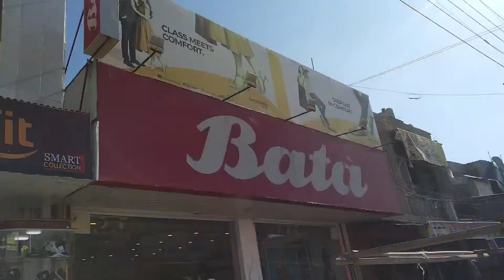SMART Fit shoz shop./MOHSIN IJAZ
achy joty hay in k pas zaror Visit kary

اچھے جوتے ہے ان کے پاس ضرور جے ان ک پاس

Shoe shop
new vorati